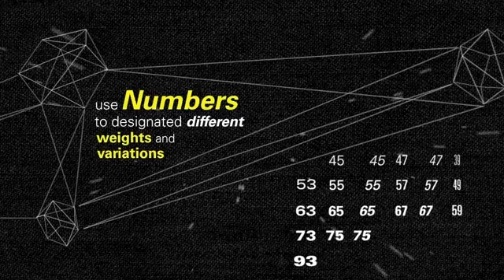adrian_frutiger motiongraphic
นักออกแบบตัวอักษร univers , frutiger